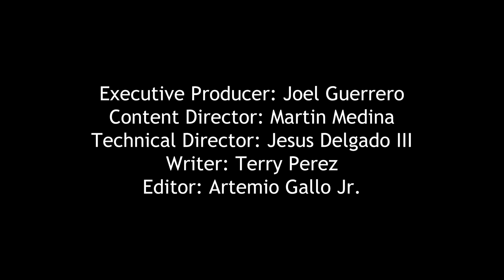TAMUSA Black Student Union on Black History Month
Diversity, Equality, and Inclusion (DEI) talk with Black Student Union (BSU) on a variety of topics for Black History Month. From music to personal experiences.